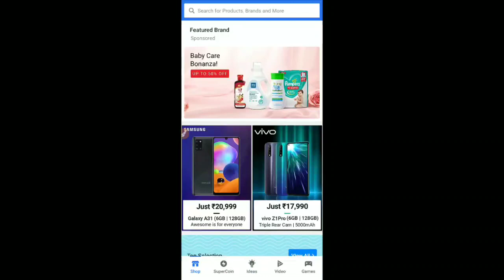Fake or Not Fake Flipkart 20th July Episode 15 Pyaar vs Politics answers.